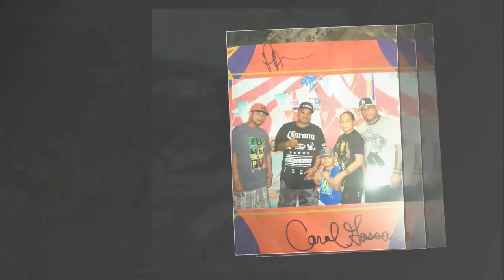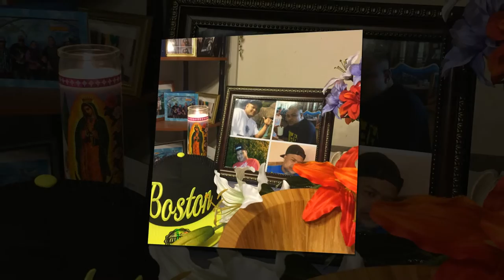Walter June Aldens II Memorial Tribute